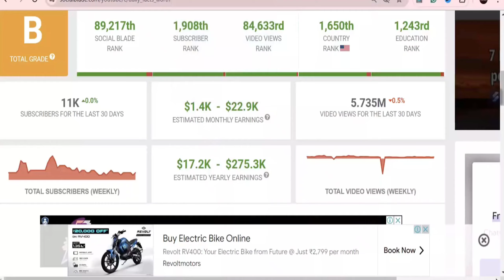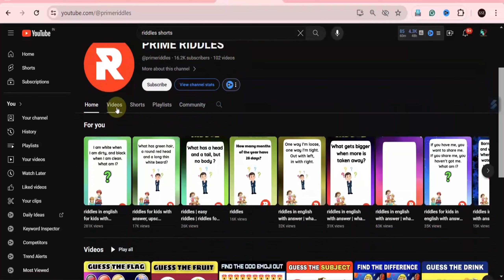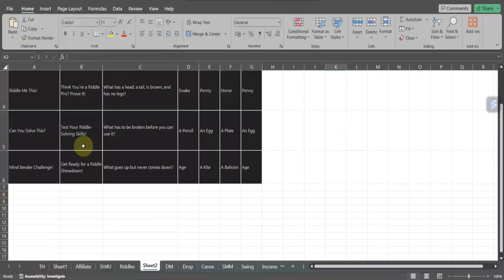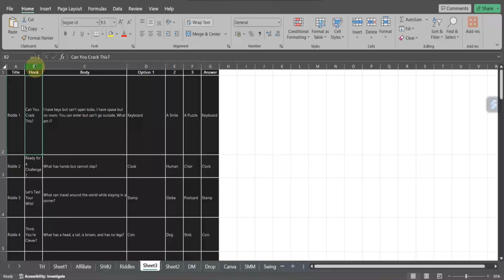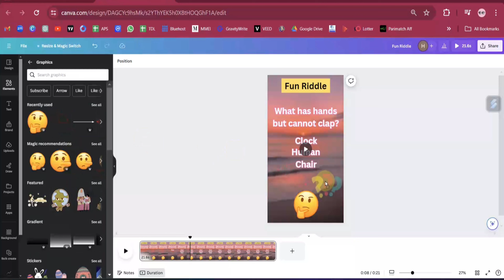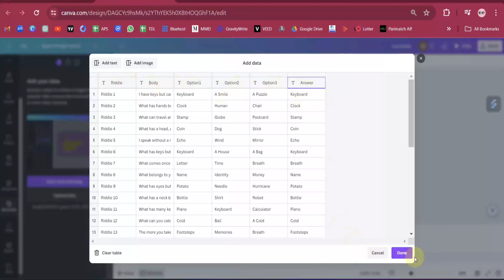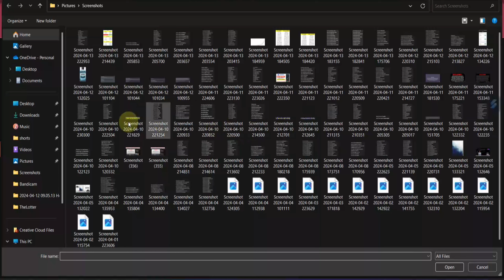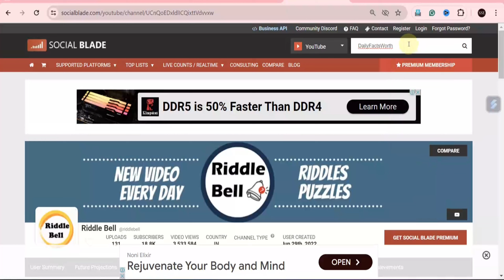Earn 💰$15K/ Month | I Made 500 Monetizable YouTube Shorts for Faceless Channel using AI Automation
In this comprehensive step-by-step tutorial, we'll show you how to create 500 Monetizable YouTube Shorts for Faceless Channel using AI Automation. After creation, you can schedule all the shorts to your YouTube channel and let them grow.

📢 What You'll Learn in This Tutorial:
- Proven way to earn money from YouTube
- How to use chatGPT to write our video script within a minute
- How to use canva for video editing
- how to use canva for Bulk Creation
- how to upload Bulk videos on Youtube
-how to schedule videos on YouTube

Similar Queries-
faceless youtube channel faceless youtube channel ideas
faceless youtube channel ideas 2024
faceless youtube channel using ai
top faceless youtube channels
faceless youtube channel reddit
how i made a faceless youtube channel using only ai
faceless youtube channel monetization
faceless youtube channel niches
faceless youtube channel course
faceless youtube shorts
faceless youtube automation
faceless youtube shorts channel ideas
faceless youtube videos
faceless youtube channel tom
earn money from youtube shorts
earn money from youtube without making videos
earn money from youtube copy paste
earn money from youtube without monetization
earn money from youtube without showing face
earn money from youtube malayalam
earn money from youtube channel
earn money from youtube ads
earn money from youtube using ai
earn money from youtube telugu
earn money from youtube automation with your mobile
earn money from youtube by sandeep maheshwari
earn money from youtube tamil
earn money from youtube video view
faceless youtube channel ideas tamil
faceless youtube channel 10 days
faceless youtube shorts channel
youtube automation
faceless youtube channel
faceless youtube channel automation
make money on youtube
canva tutorial
chat gpt prompts
cash cow youtube channel
how to make faceless youtube channel
how to make faceless youtube videos with ai
ai automation
faceless youtube automation
how to create talking avatar
how to create a talking head video
how to create ai avatar
how to create talking head
talking avatar

Connect with "Smart Hemant 4 You" on social media for the latest Ai, Chat GPT-related tools, and much more: ❤️.